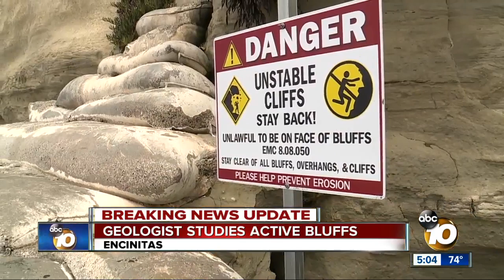Geologist studies active bluffs in Encinitas